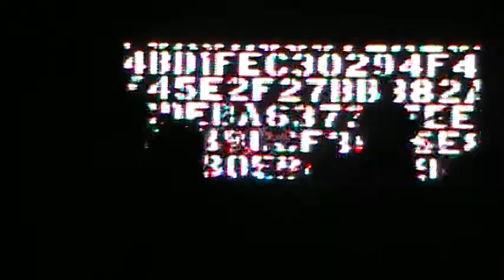Rage Again: 6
Tributo a Rage Against The Machine
UTFSM Sede Canal Chacao